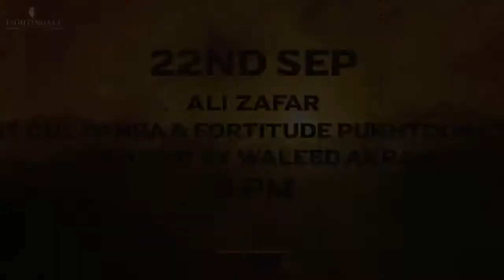PASHTO SONG| TEASER|ALI ZAFFAR|GUL PANRA|FORTUDE FOR PASHTUN CORE|REALESD ON 22 SEPTEMBER2021